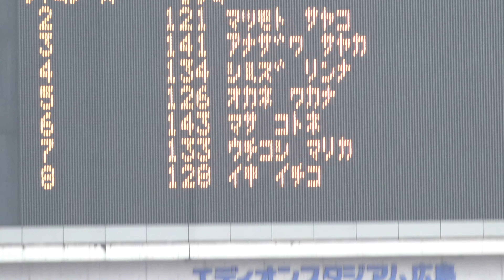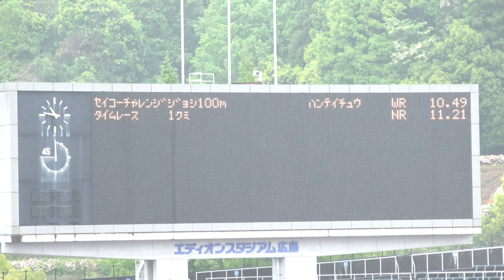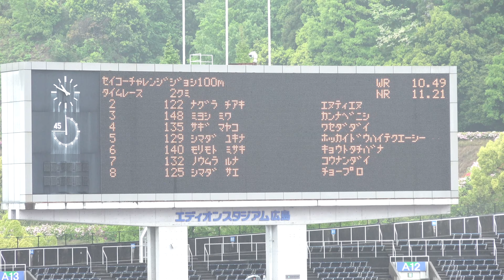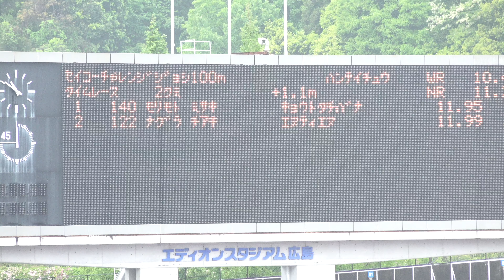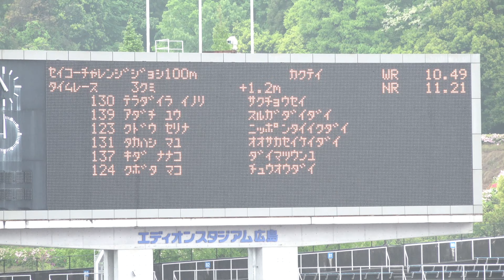[4k] 三好美羽(神辺西中2年)が2組に登場 セイコーチャレンジ(予備予選)女子100m 全組 織田記念陸上2023 2023年4月29日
【関連動画】
◎[4k高画質] 兒玉芽生が登場　グランプリ女子100m  決勝　織田記念陸上2023

◎[4k高画質] グランプリ女子100m  B決勝　織田記念陸上2023

◎[4k高画質] 田中佑美が12秒台へ　グランプリ女子100mH  決勝　織田記念陸上2023

【リザルト】

リザルトはこちら